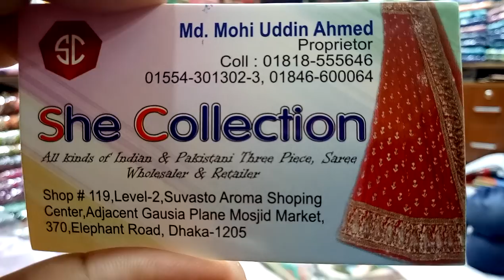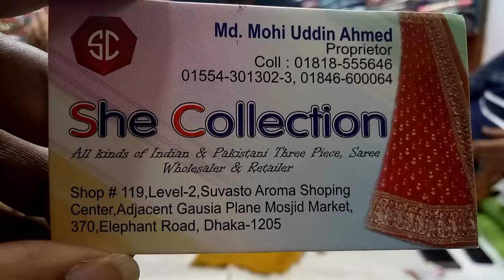জানুন পাইকারি দামে হানসা ব্র্যান্ডের প্লাজো ড্রেস থ্রি পিস কালেকশন এবং দাম (falak angel)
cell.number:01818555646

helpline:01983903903